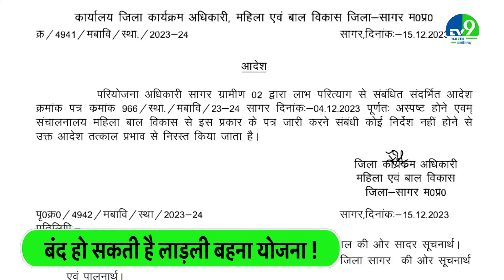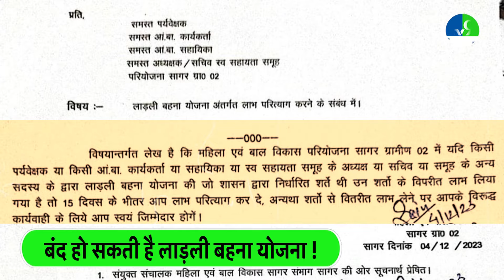Ladli Behna Yojana बंद होगी या नहीं? Sagar जिले से कैसे जारी हुआ Letter | MP Politics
मध्य प्रदेश के चुनाव में लाड़ली बहना योजना का बीजेपी की जीत में बड़ा हाथ रहा... सागर जिला प्रशासन ने एक लेटर जारी किया है। लेटर में उन महिलाओं के खिलाफ सख्त कार्रवाई की बात कही गई है जो योजना का लाभ ले रही हैं लेकिन पात्र नहीं है। बाद में इस आदेश को निरस्त कर दिया गया
ladli behna yojana played a big role in BJP's victory in Madhya Pradesh elections... Sagar district administration has issued a letter. The letter talks about strict action against those women who are taking benefits of the scheme but are not eligible. This order was later canceled
LIVE TV देखने के लिए इस लिंक पर क्लिक करें: